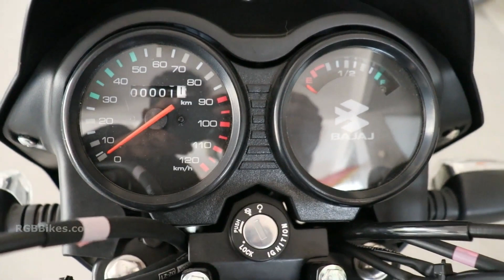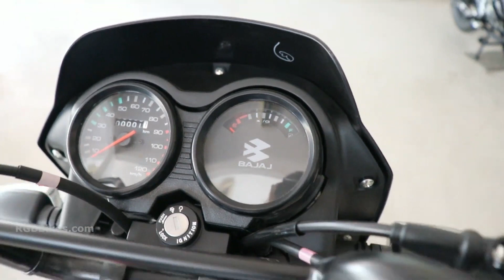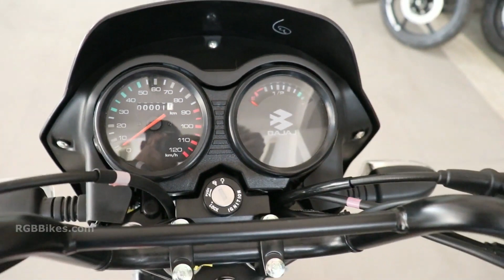Bajaj CT110 ABS BS6 Launch In India Review 2021 | Price & Specs | Changes & Review | RGBBikes.com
Bajaj CT110 ABS BS6 Launch In India Review 2021 | Price & Specs | Changes & Review | Mileage & Top Speed | First Look | Bajaj CT110X BS6 New Bike | Price ?

RGB_Bikes @RGB Bikes 2.0 @RGB Bikes